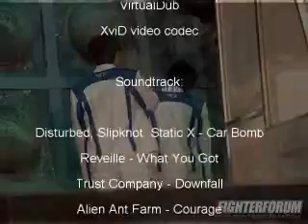Ever Starleague Highlights